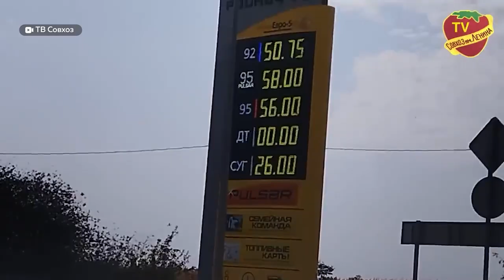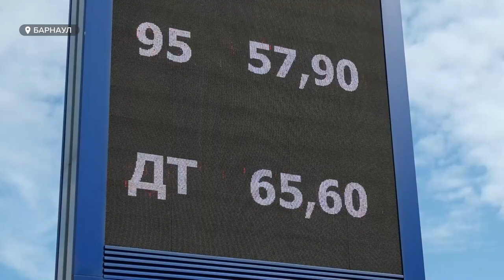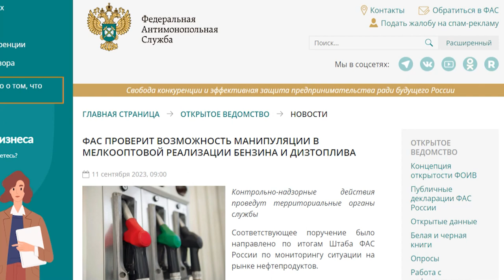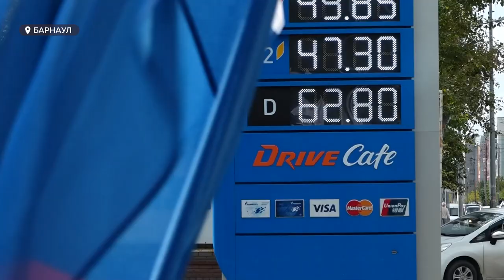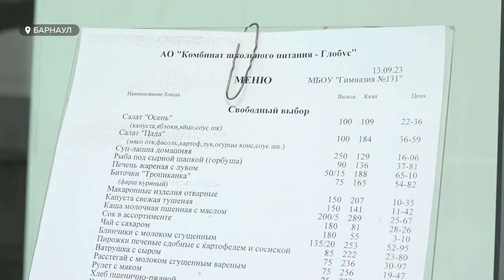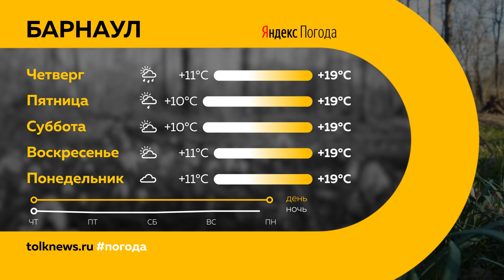"День с Толком". 13.09.2023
Смотрите в выпуске:

00:00 Анонс
00:50 Что происходит на месте обрушения фасада высотки в Барнауле
01:54 В Алтайском крае могут производить больше сои
03:14 Алтайские антимонопольщики оценят, насколько обоснована стоимость топлива на АЗС края
07:31 Все больше студентов идут работать в БСМП
10:23 Роспотребнадзор проверил качество еды в школьной столовой
13:27 Как в Барнауле прошел конкурс "Особенный вокал. Дети"
17:11 Российские немцы-футболисты сыграют товарищеские матчи с алтайскими командами
19:54 Погода